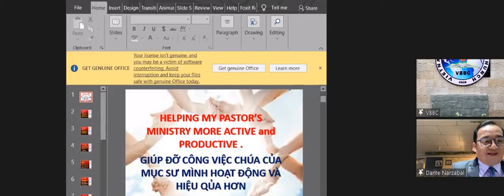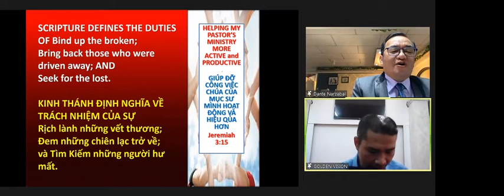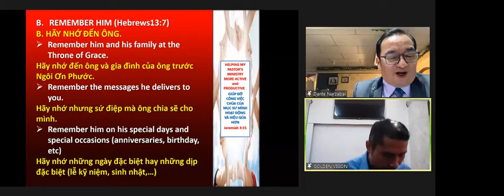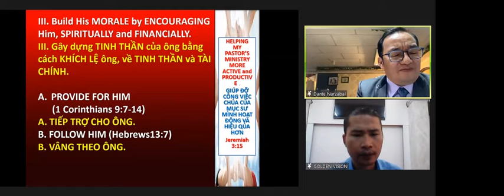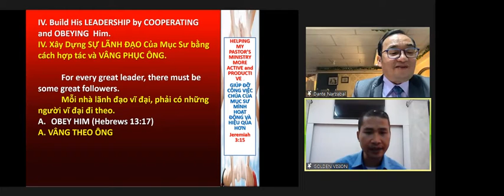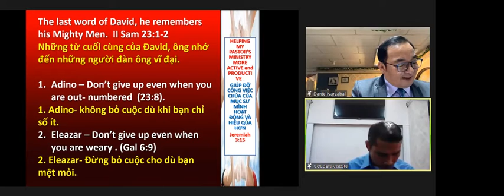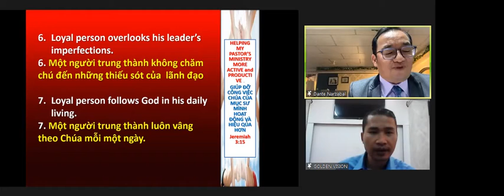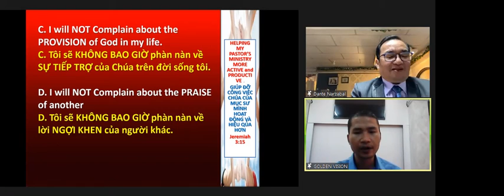Pastor Authority (ptr Dante Nazabal)